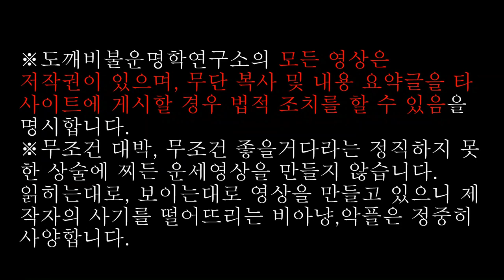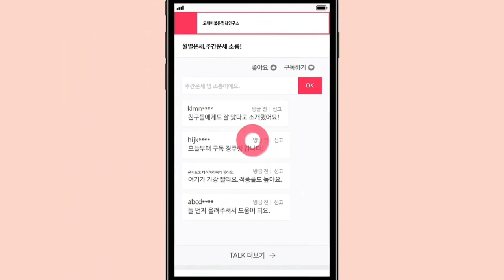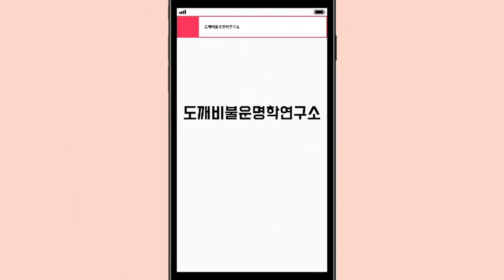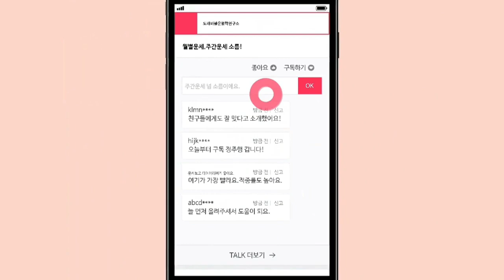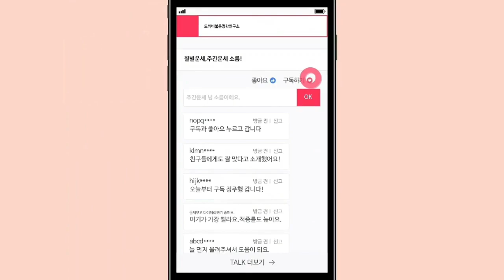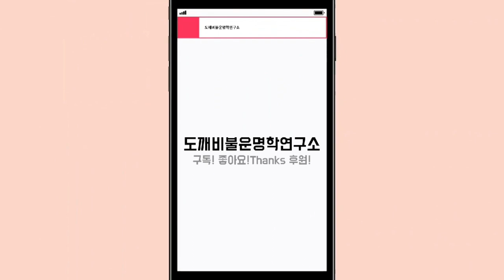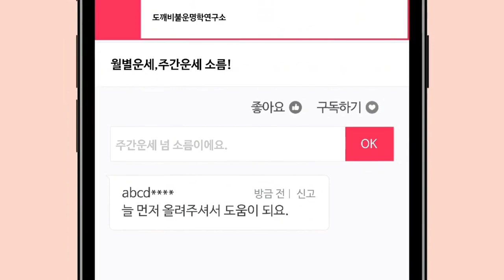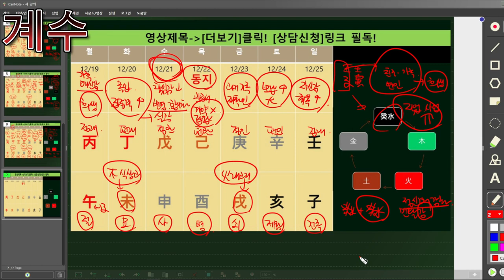☯️2022년12월19일-12월25일 일간(日干)별 주간운세